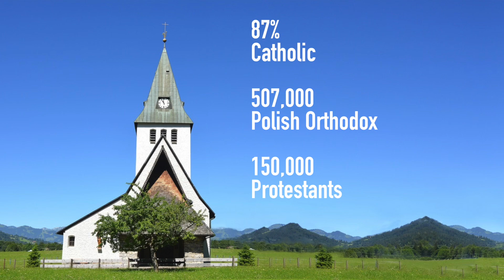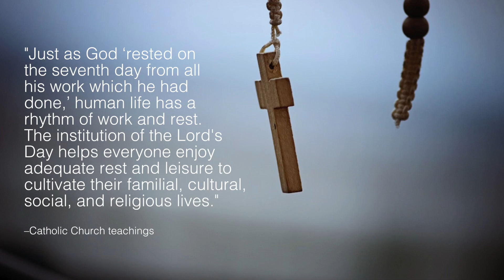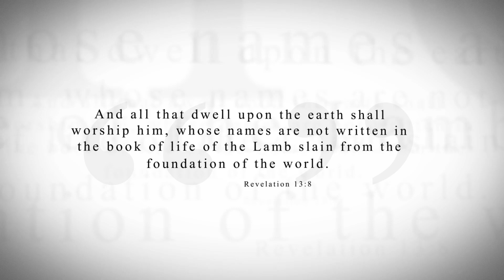KTF News - Poland to Eliminate Sunday Shopping in bow to Catholic Church